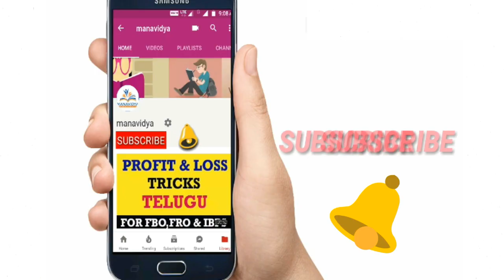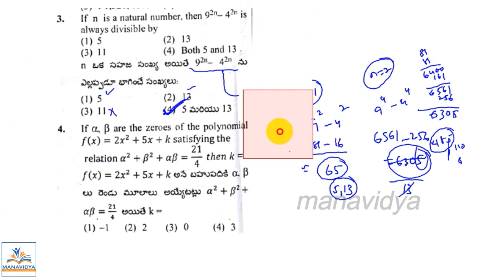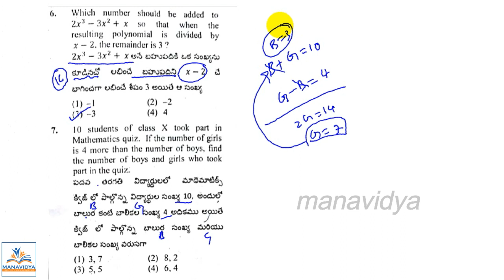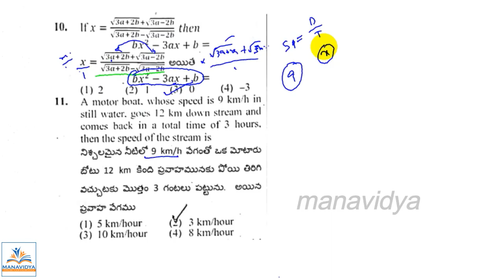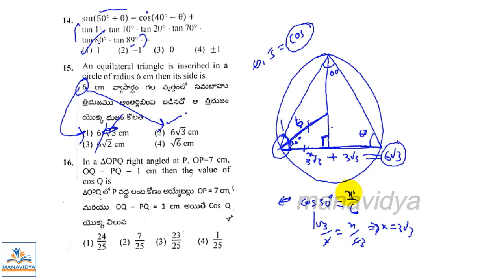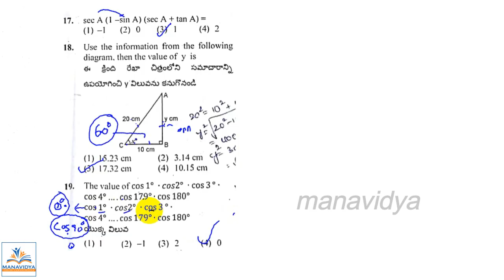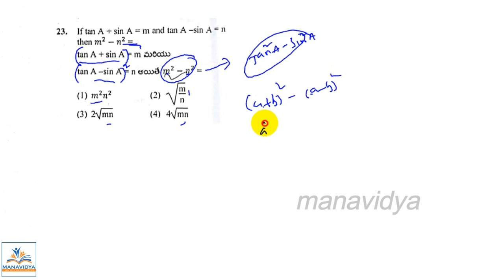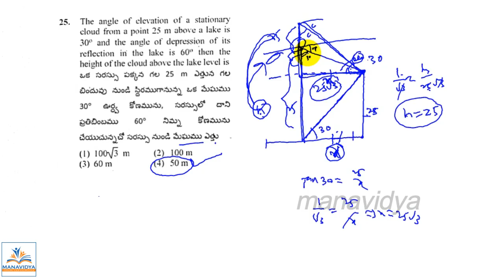Forest Beat Officer(FBO) Paper -2 explanation Exam 29-10-2017 by manavidya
Forest beat officer exam was held on 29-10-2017 in telangana. We explained paper 2 maths. Keep follow our channel for the more educational videos.